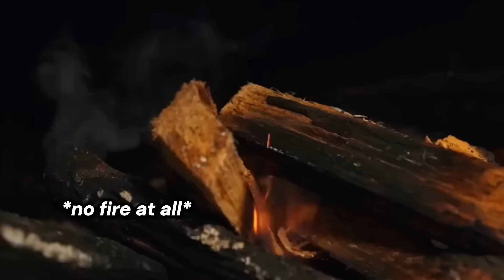this is AESPA being failed chefs for almost 6 mins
Rare moments of aespa trying to cook.. but failed miserably lol.

Anyways as i said, I’ll try to be more active since i really miss aespa and posting on this channel.

and I just realized that our little “aespaghtti fam” keeps growing😭 im seeing a bunch of m vids on diff social medias. I dont know what to react to literallyy… (i dont expect this) BUT YEAHH THANKSS FOR WATCHING AS ALWAYSS! This is not all on me but because of aespa theirselves.